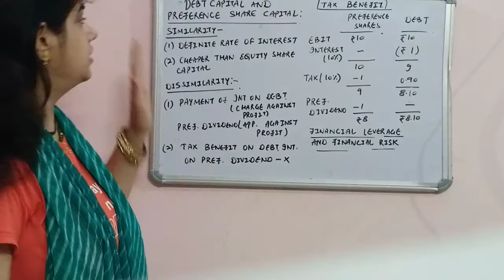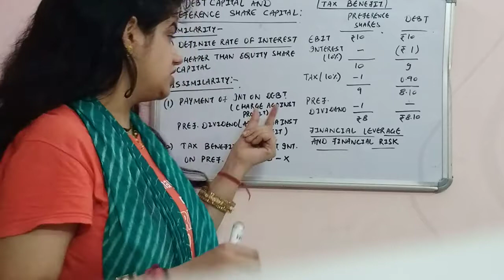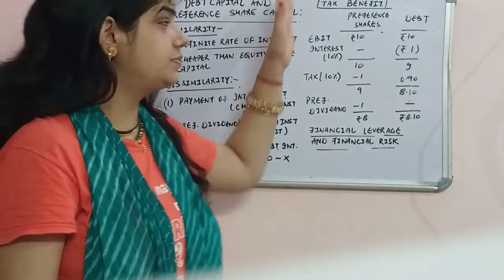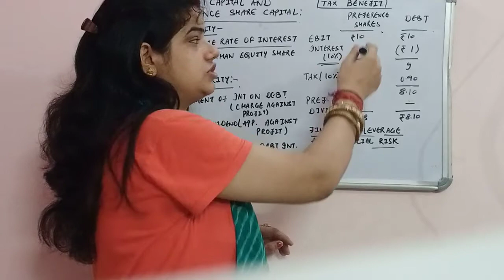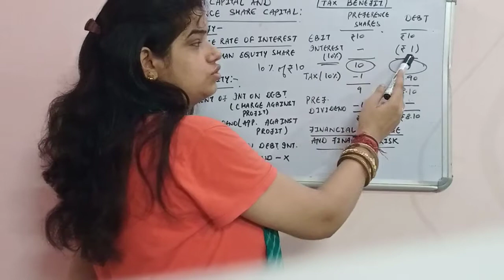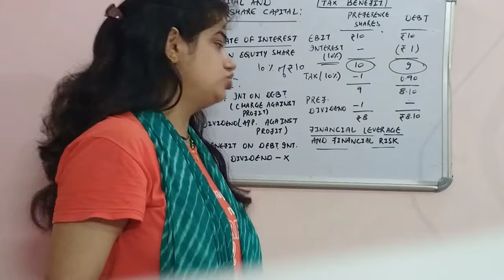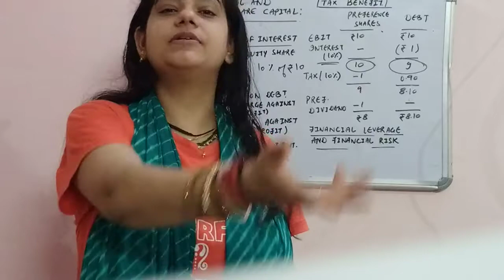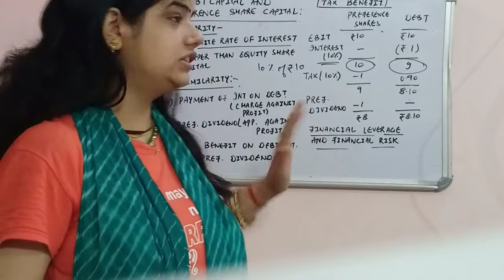UNIT 9 || CAPITAL STRUCTURE || CLASS 12